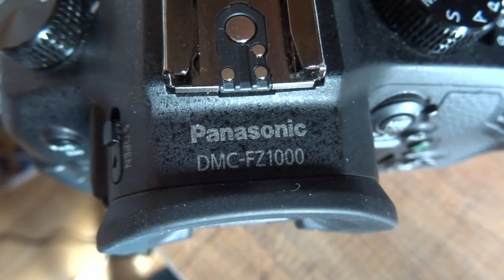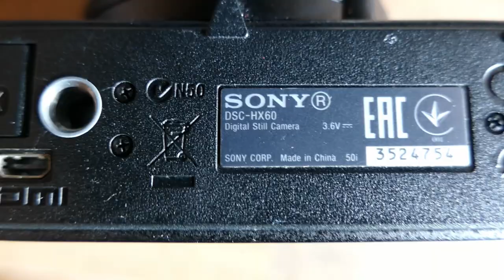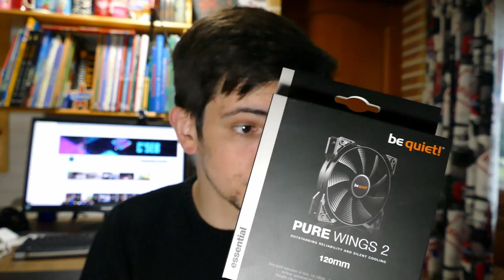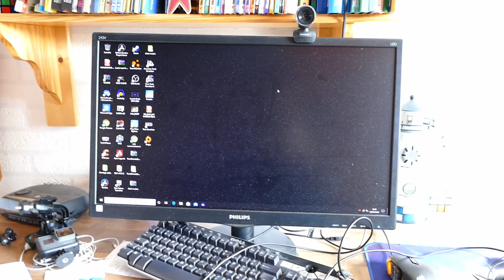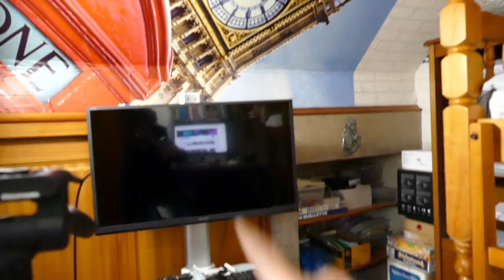Le Setup double 20 (2020)